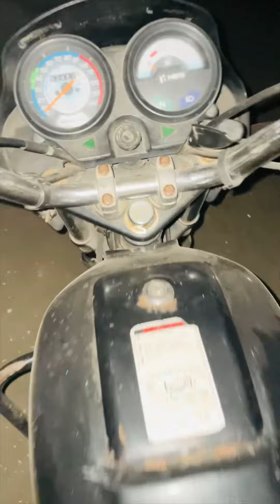Vlog 06 रामोत्सव जय श्री राम🚩🚩🛕🛕🙏🙏🙏